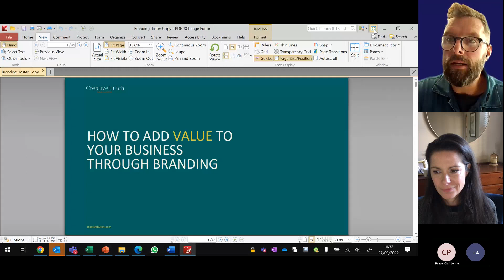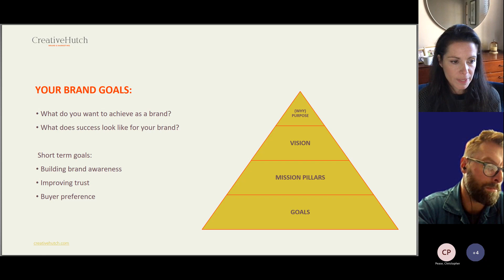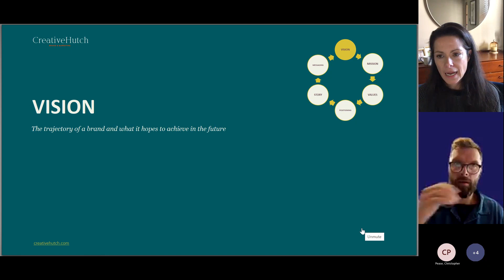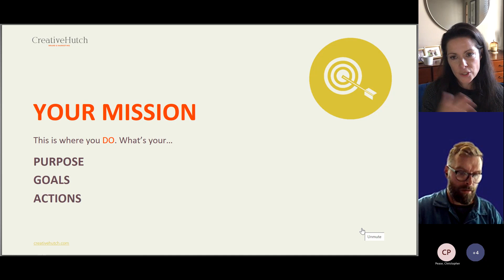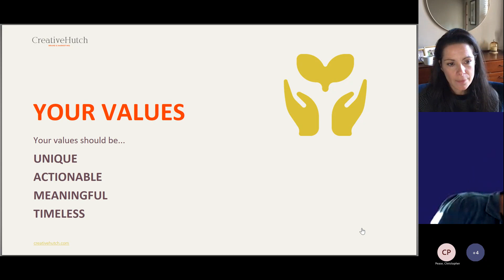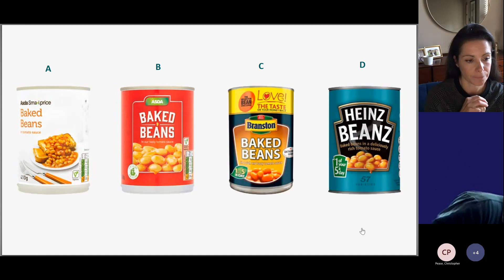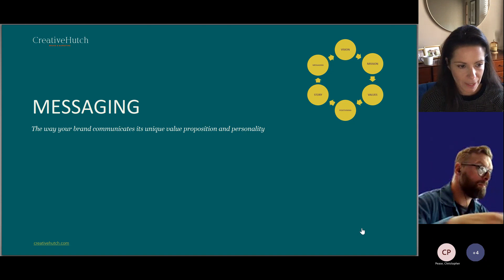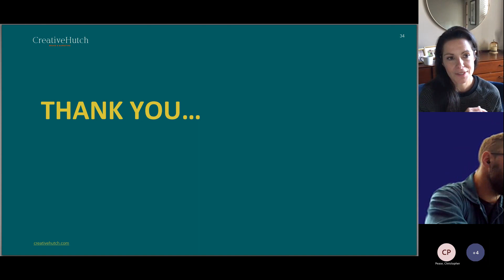BIPC Cumbria: How to add value to your business through branding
Our recent webinar on branded with Vicky Hutchinson from Creative Hutch. Vicky is one of our experts in residence with 20 years experience.
You can find out more about Vicky and BIPC Cumbria on our website.